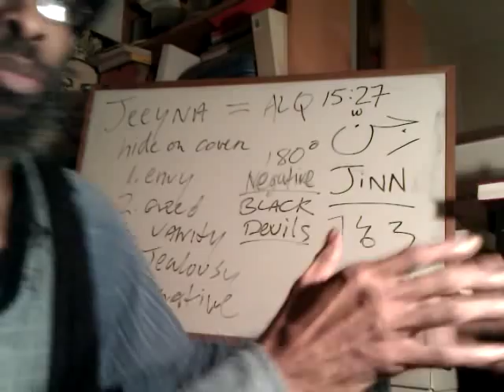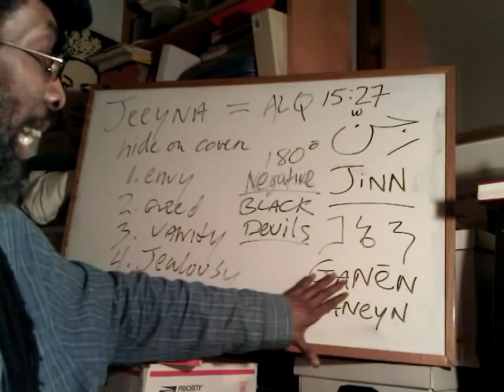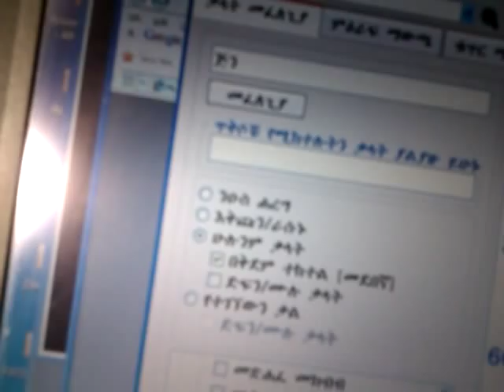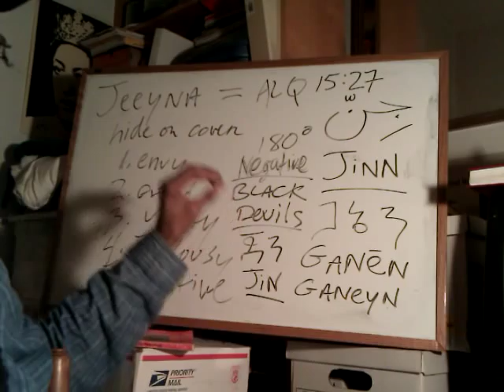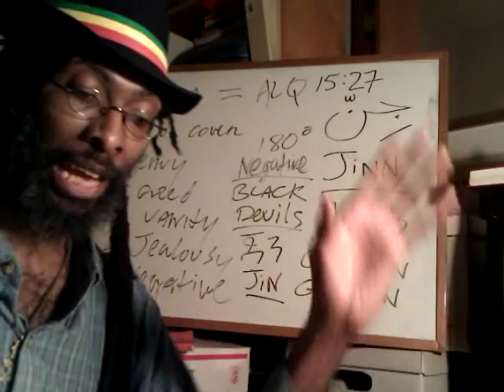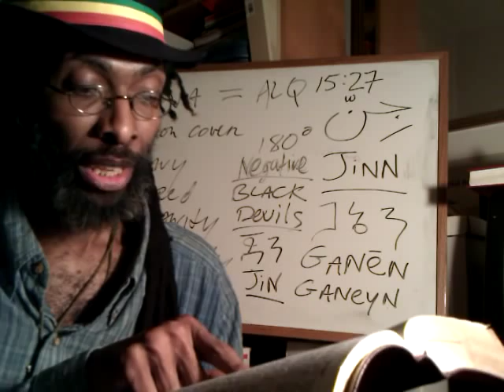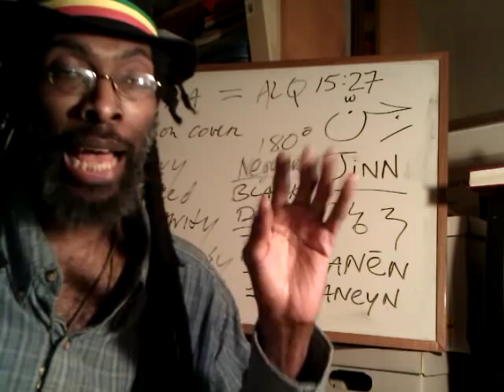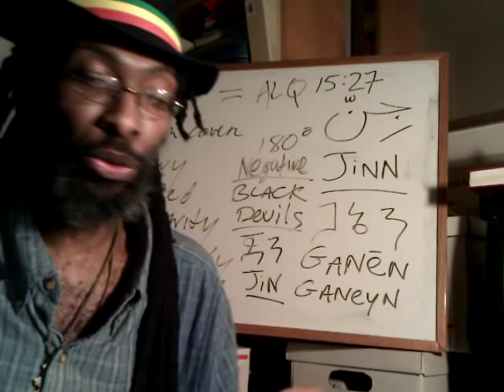JEEYNA & the JINN = Anti-Christs & Black DEVILS | Al Quran 15-27 | Ethiopic & Islamic Demonology1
PT2 ETHIOPIC & Islamic Demonology JEEYNA & the JINN Quran 15:27 | Amharic Bible Isaiah 34:14 Owl?

PT2 ETHIOPIC sabean Islamic mohammedan Demonology JEEYNA anti-christ JINN ganen arabic Quran 15:27 ethiopian christian nagashi magic scrolls Amharic Holy Bible Prophet satyr Isaiah 34:14 screech Owl care bohemian grove Moloch desert demon moon-o-theism evil race modern african nollywood black devils slanderers nwo illuminati white supremacy

RSS#47 BEHOLD | Ethio-Hebrew 3 PILGRIM Feasts @AFRICAN ZION | Church for [Black] Men only?

RSS#47 BEHOLD | Rastafari 3 PILGRIM Feasts @AFRICAN ZION | Church for [Black] Men only?

RSS#47 | 3 PILGRIM Feasts | Church for [Black] Men only? Heb. REEH Eth. RAIY Amh. INEHO

BLACK LIBERATION: Duty & Honor - A Lesson For the BLACK MAN - Made in CHINA

Rastafari Shashemane Ethiopia three shalosha regalim 3 PILGRIM Feasts AFRICAN ZION Church for Black Men only exodus repatriation ras iadonis tafari lion of judah haile selassie torah orit amharic bible

JEEYNA the JINN = Anti-Christs liars slanderers Black DEVILS Al Quran 15-27 Ethiopic judaism christianity mohammedan arabic semitic etymology Ganen Islamic Jaan Demonology ethiopian magic scrolls Haile Selassie Amharic Holy Bible Rastafari Q$A africa African Zion nollywood